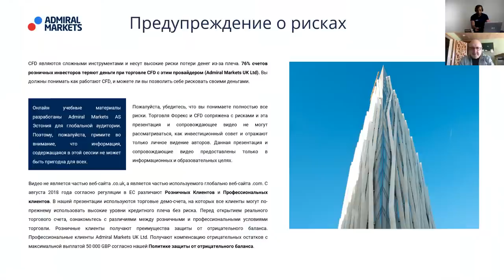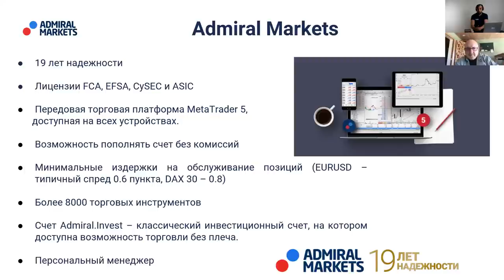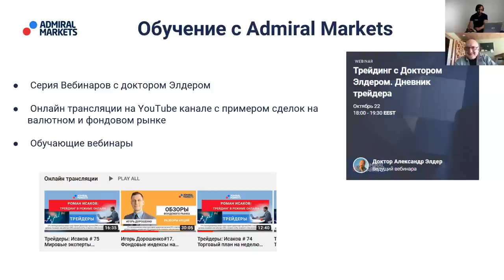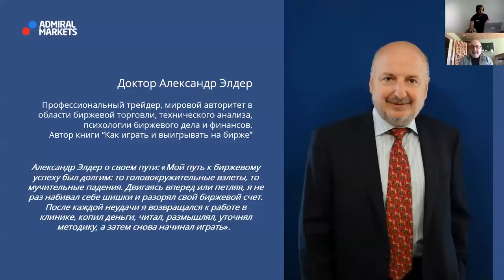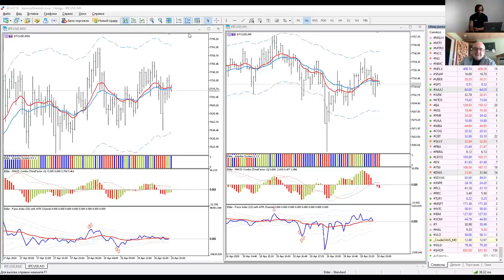Доктор Элдер 2020 про кризис / дейтрейдинг / перспективах доллара. Запись вебинары от 28 апреля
76% счетов розничных инвесторов теряют деньги при торговле CFD с этим провайдером. Вы должны понимать как работают CFD, и можете ли Вы позволить себе рисковать своими деньгами.